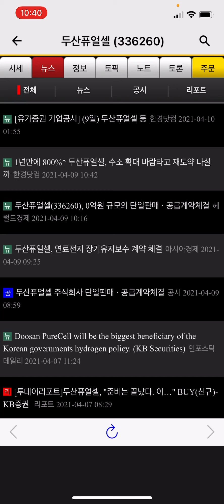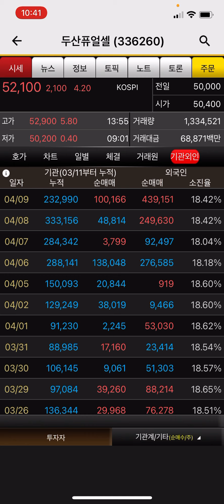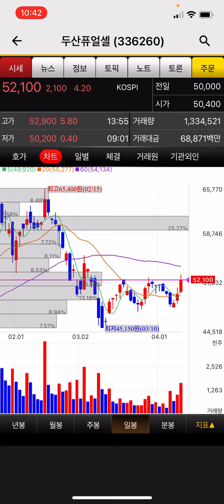2021/04/12 (월) 주식 추천 종목 - 두산퓨얼셀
-장기적인 관점이 아니라 단기적인 관점으로 보시기 바랍니다.

*모든 투자에 대한 책임은 투자자 본인에게 있으며,
본 컨텐츠의 정보는 투자에 참고만 하시기 바랍니다.